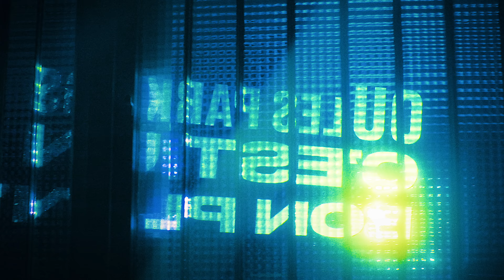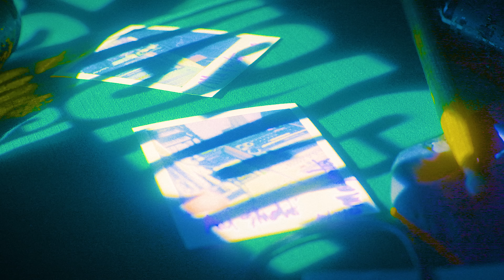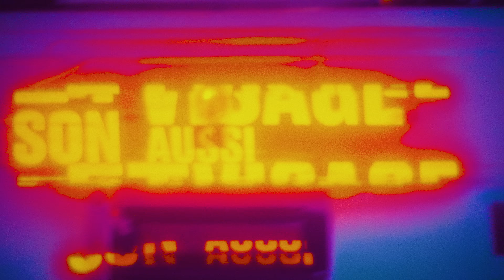Magenta Club - Boum Bap (Lyrics video)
Premier album « Monogramme » dispo.

Pour ceux.elles qui voudraient se faire un karaoké sur « Boum Bap » on a fait cette lyrics video. Le track sera sur notre premier album qui arrive bientôt.  Bisous

Production : KID A

↓ PAROLES ↓

Au-dessus des buildings éteints
Je guette les étoiles
J’essaie de capter un message
Qu’est-ce qu’il faut que je fasse de ma Vie ?
Est-ce que j’ai passé l’âge ?

Et l’autre qui me dit :
« Investis dans la pierre…
Ou les parkings c’est un bon plan »
Mais qu’est-ce que tu me saoules frère ?
Je vais tout claquer
Je m’en bats les couilles
Je me donne deux ans

Les années passent
Je suis plus si jeune
Peut-être pas vieux mais dépassé
J’ai pas d’Amour
J’ai même pas le permis
Juste ton souvenir et des synthés

(Moi j’ai jamais su que jacter sur du boum-bap / tu le sais »)

Quand la skyline s’éteint
Je zone en ville
On me dit qui faut que je trouve quelqu’un
Et je repense à cette fille

Mais son nom m’échappe
Et son visage aussi
Il y a pas longtemps pourtant c’était il y a pas longtemps
Il faut croire que j’oublie